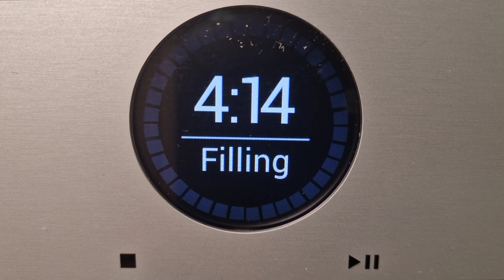The Spider Mod That Makes Your Degritter Even Better - Vinyl Community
**The Spider Mod That Makes Your Degritter Even Better**
In this video, I show a simple 3D-printed modification — the Spider Mod — that helps the Degritter ultrasonic record cleaner work more efficiently. By using the water tank as a kind of settling tank, less contaminated water re-enters the ultrasonic bath.

**What’s Inside:**
0:00 Intro
0:25 How dirt circulates in the water tank
0:50 Designing the Spider Mod
3:15 How It Works
3:42 Placing the Spider Mod in the water tank
4:09 Spider Mod in action
4:30 Results & Outro
5:15 Free STL Download

If you print your own version or improve the design, tag me on Printables — I’d love to see your results!